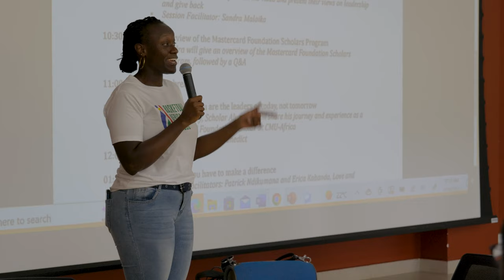Class of 2024 Orientation Highlights